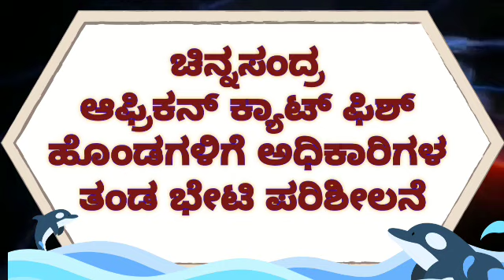ಚಿನ್ನಸಂದ್ರ ಹೊಂಡಗಳಲ್ಲಿ ಸಾಕಾಣಿಕೆ ಮಾಡುತ್ತಿರುವುದು ಆಫ್ರಿಕನ್ ಕ್ಯಾಟ್ ಫಿಶ್ ಎಂದು ಧೃಡಪಡಿಸಿದ ಅಧಿಕಾರಿಗಳ ತಂಡ